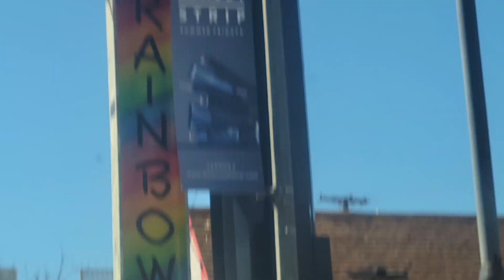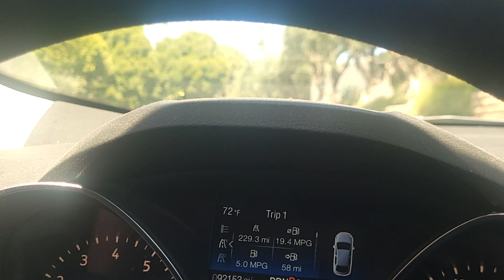Sunset Strip And Celebrity Homes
Sunset Strip And Celebrity Home Tour